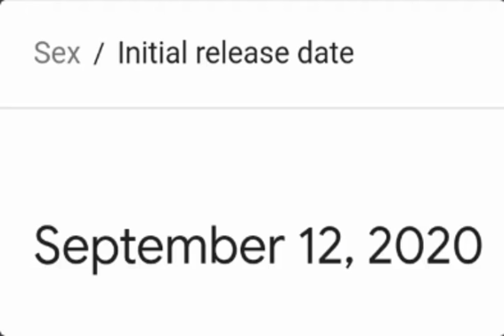September 12, 2020